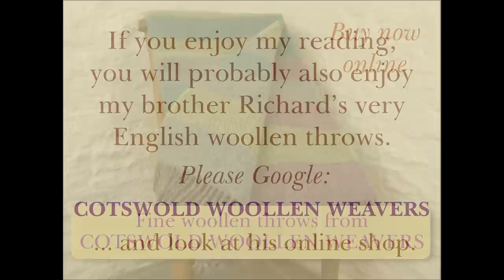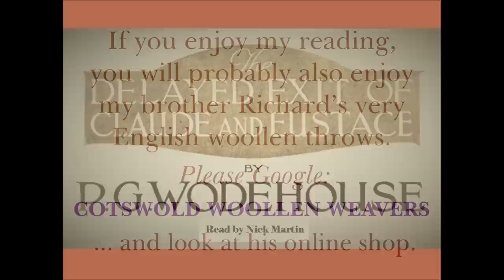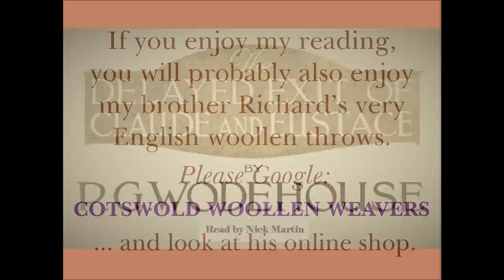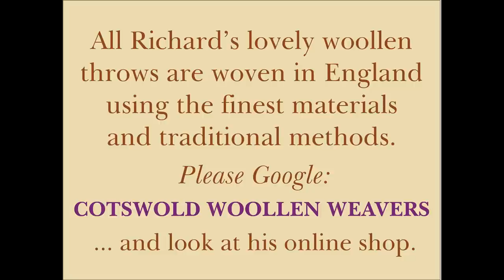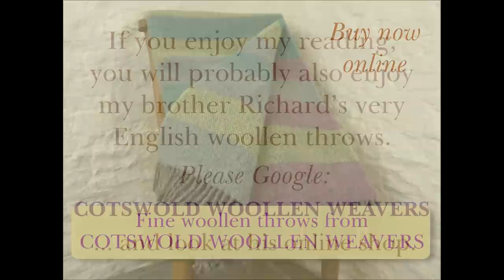P. G. Wodehouse. The delayed exit of Claude and Eustace, short story audiobook read by Nick Martin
Following the Metropolitan Touch the story continues and at Aunt Agatha's request, Bertie is helping out with family matters.
And of the twins.
"To me the outlook seems black and scaly. You know what those two lads are!"
"Very high spirited gentleman, sir."
"Blisters, Jeeves. Undeniable blisters"
First published in The Strand Magazine in London in 1922, and later that year in Cosmopolitan in New York.
I do hope that anyone landing on this channel is utterly comfortable with the notion that none of the original text has been modified or sanitised with the rather fuzzy idea of avoiding offence or protection from outdated ideas. Sadly, this is exactly the stated aim of the publishers of future editions of PGW’s work – and other authors. Boycott and buy a used book could be a win for the wise.